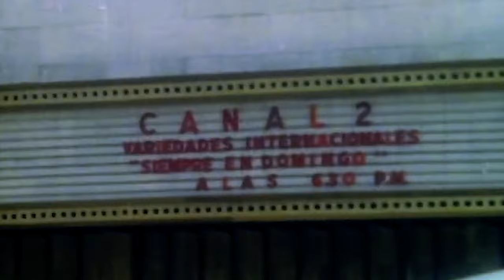Daniela Romo - Yo No Te Pido La Luna / Mexico 1984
THIS VIDEO AND ALL ITS CONTENT IS MADE FOR INFORMATIONAL AND

Teresa Presmanes Corona  known as Daniela Romo was born on 27 August 27, 1959. She is a Mexican singer, actress and TV hostess. During her career, she has sold 17 million records, making her one of the best-selling Latin music artists.

Televisa is the largest mass media company in Latin America, and it is owned by the Azcárraga family. Also Televisa, owns television programing and broadcasting, programing pay television, publishing distribution, cable television, radio production and broadcasting, football teams (Club Necaxa and Club America), stadiums, Televisa editorial (that makes books, newspapers and magazines), paging services, professional sports and business promotion, film production and distribution, dubbing, operation of horizontal internet portal, DVD distribution, EMI Televisa music, and Playcity casino.

In Televisa, Raúl Velasco and his Sunday program ‘’Siempre en Domingo’’ had a run for 29 seasons (1969–98). Siempre en Domingo, featured the best pop artists from Spain and Latin America and some from the English-speaking countries.

Nevertheless, mass media and political power in México have a symbiotic relationship where the economic elites that control the media (Televisa and TV Azteca) are privileged in exchange for their support for the policies and actions of the government.

Due to Televisa's multiple and diverse areas of business and political interests around the country, Latin America and the U.S., Televisa has been often accused of airing misleading information about individuals or organizations in which may exist a conflict of interest.

Many remember the famous phrase from the former owner of Televisa Emilio Azcarraga Milmo referring to himself as a "soldado del Partido Revolucionario Institucional (PRI)" (soldier of the Institutional Revolutionary Party), the longtime ruling political party in Mexico that held presidency of Mexico uninterruptedly for 71 years from 1929 to 2000.

In México the mass media owners are likely to have access to high levels of the Mexican government. On May 3, 2006, the community of San Salvador Atenco was violently repressed by the Mexican police who used excessive force and committed severe human rights violations. This event was one of the most violent repressions in the nation's history. Televisa and TV Azteca were involved in inciting and supporting the repression of the people of Atenco by the government in México.

In 2012, Televisa was embroiled in controversy since the progressive movement, headed by leading left into Mexico Andrés Manuel López Obrador, was openly accused of sponsoring the PRI candidate Enrique Peña Nieto. On April 13, 2021, Televisa announced a merger deal with its longtime US partner, Univision Communications.